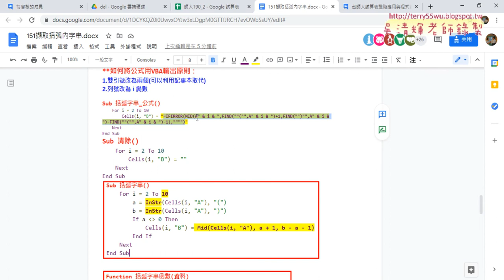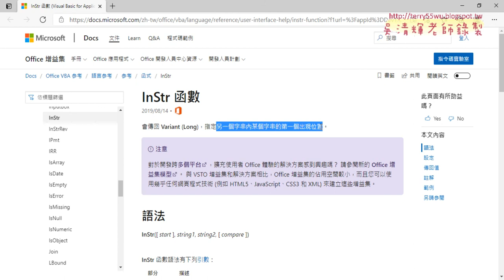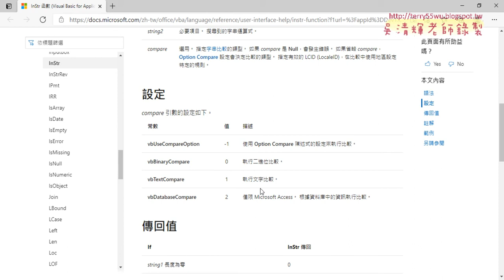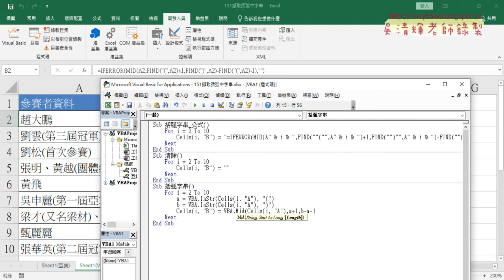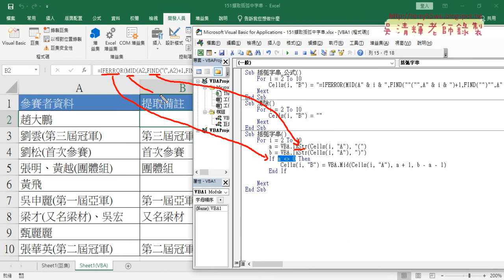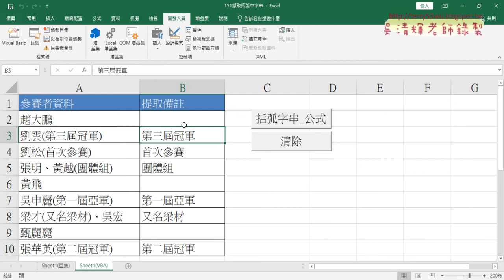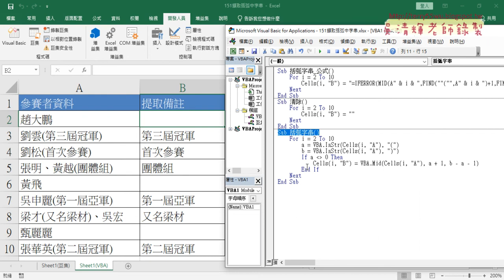04 151括弧字串VBA輸出結果